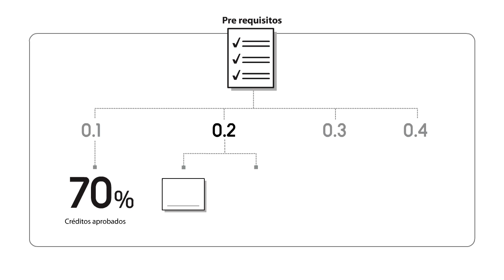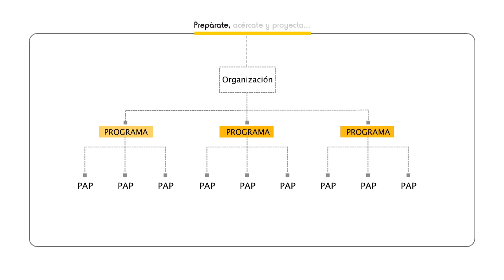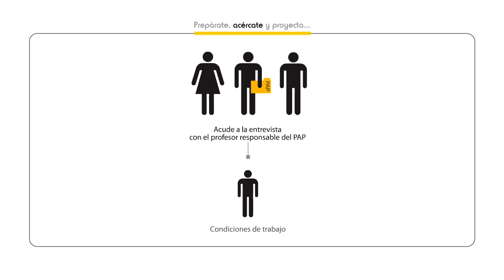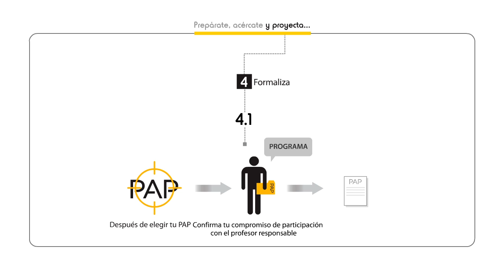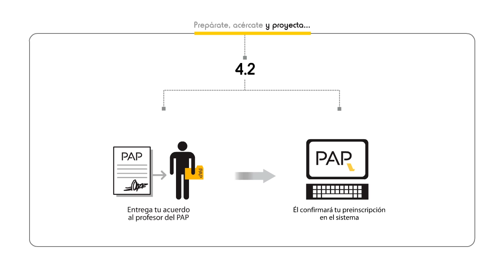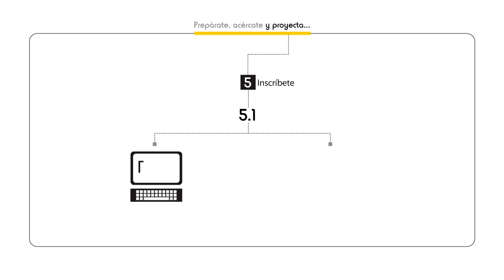Proceso para la selección e inscripción a PAP / ITESO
Video tutorial dirigido a estudiantes de licenciatura para seleccionar e inscribir su Proyecto de Aplicación Profesional.
Coordinación de Proyecto de Aplicación Profesional, ITESO.

Formato: Video Tutorial.
Dirección PAP: Mónica Solórzano.
Coordinación: Cristina Rojo.
Realización: Juan García.
Locución: José Abel Guerrero.